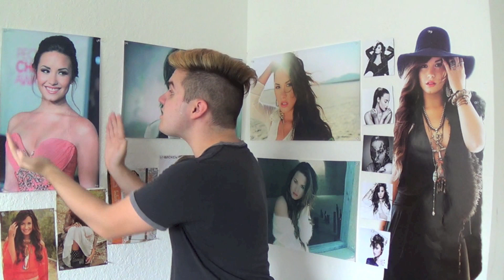A message to all the CURVY girls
THUMBS UP for CURVES!